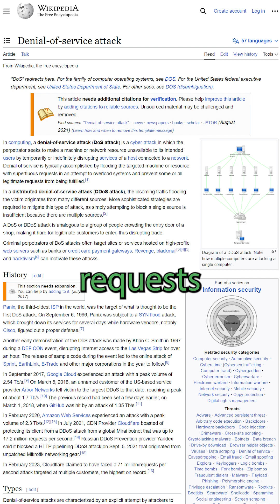Easy Rate Limiting With Express-Rate-Limit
How to implement rate-limiting in ExpressJS with express-rate-limit.